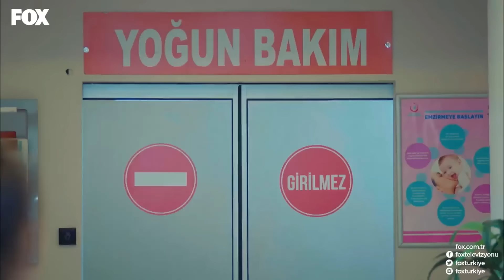الحب الأول 4N1K الحلقة 6 (Arabic Dubbed)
4N1K الحب الأول (Arabic Dubbed )

الإنتاج: FABRiKA YAPIM